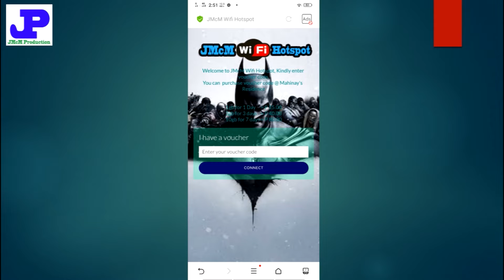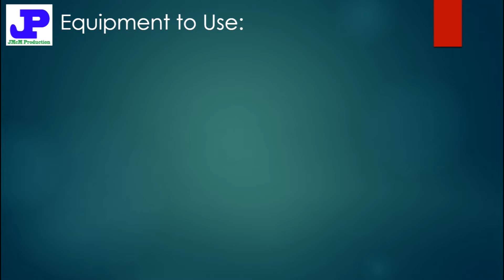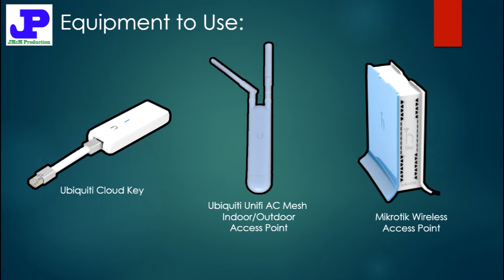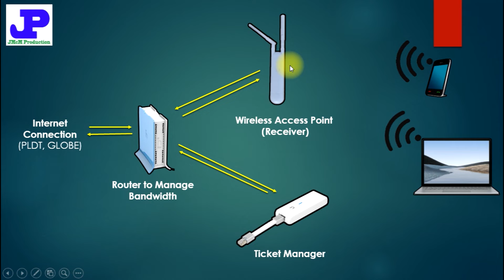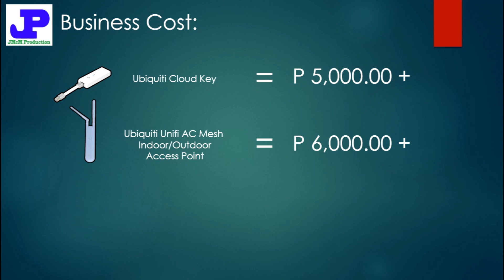How to Setup Wifi Hotspot Business | Convert Internet Connection into Business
This video is a where ganna discuss how to setup and convert your internet connection into a business.